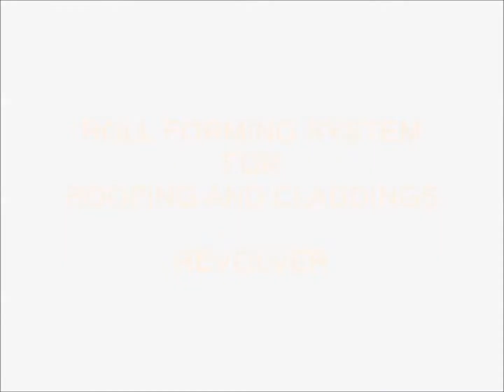20060238 ROOFING AND CLADDINGS REVOLVER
Roll forming line for production of Roofing and claddings
Pay attention: guards and safety barriers have been removed for viewing.
All dispositive must be in place for safe operation